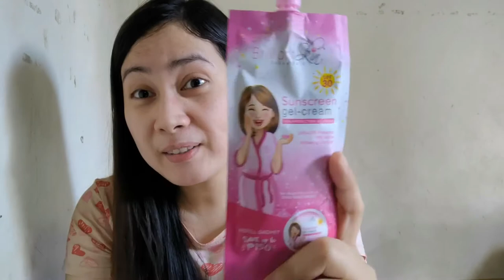EVERYDAY NO MAKE UP LOOK | Ritchelle Artesano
Super Affordable 👍

Brilliant Skin Essensials - Gel Cream
Ponds White Beauty - BB Cream
Sophie Magic Cream - Peach
Johnsons Baby Powder